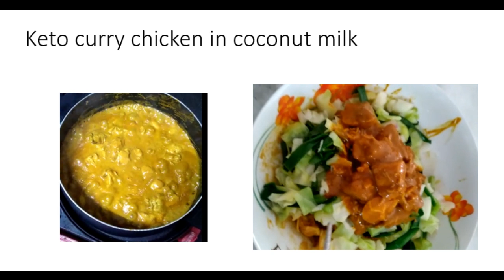[Keto OMAD vlog] Coconut cream curry chicken